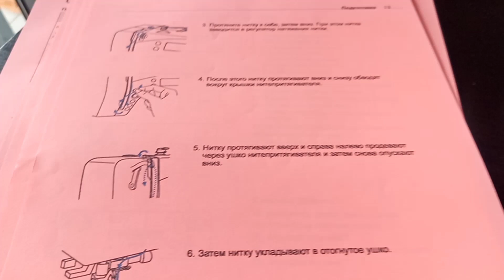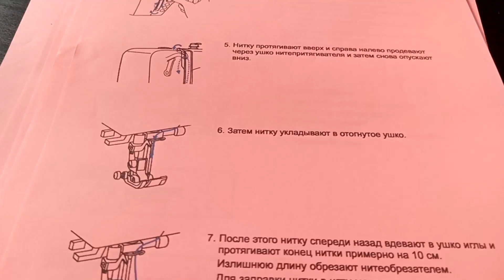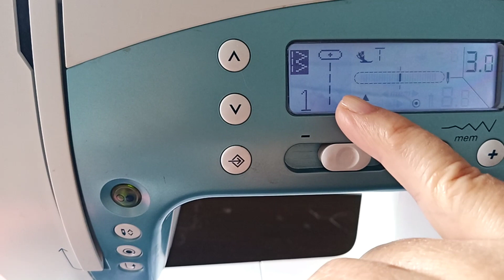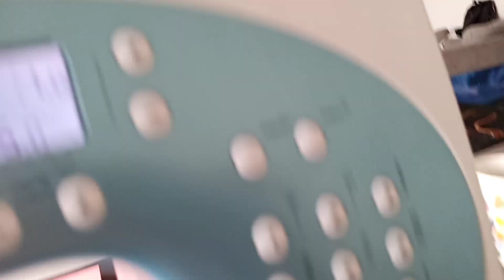ПОМНЯТ РУКИ- ТО - ШВЕЙНАЯ машина протестирована! Ночная поездка в Петах-Тикву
Взяли напрокат у подруги швейную машину Бернетта 92 с
Она компьютеризированная - поэтому это для меня новый опыт
Коты подрались перед тем как я включила камеру
Привезли доставку продуктов из Кешет Теамим
Пришлось поехать вечером в Петах Тикву и долго ждала свой автобус
небольшая авария на перекрестке - и как она разрешилась